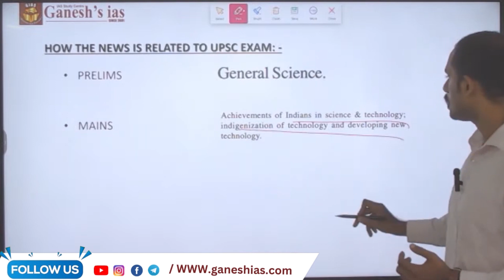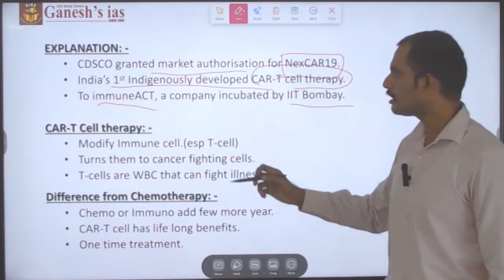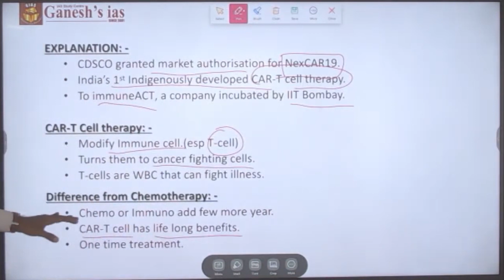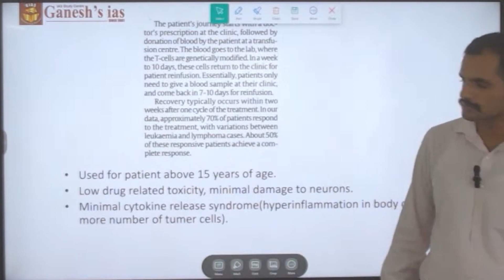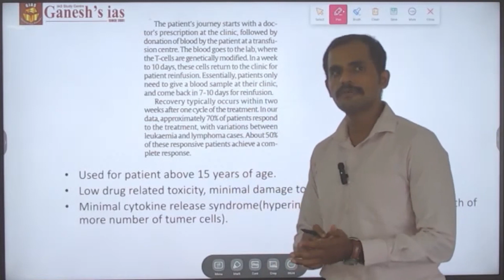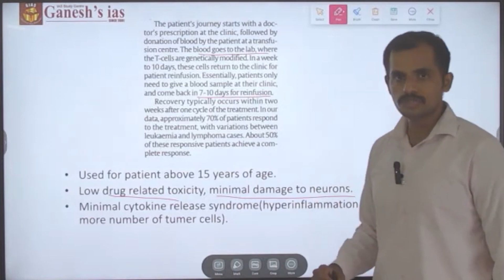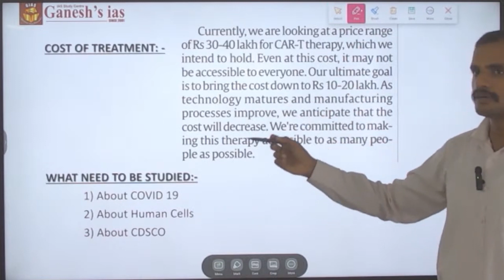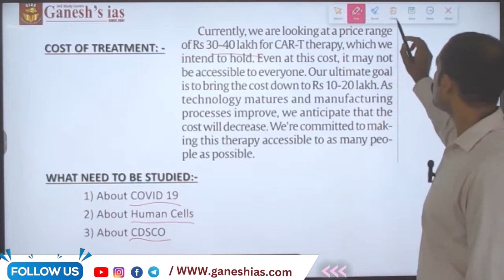India's first car-t cell therapy to fight cancer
In this video let us discuss India's first car-t cell therapy to fight cancer, which is the potential prelims and mains question. so clear understanding of it will make aspirants to have edge in exam.